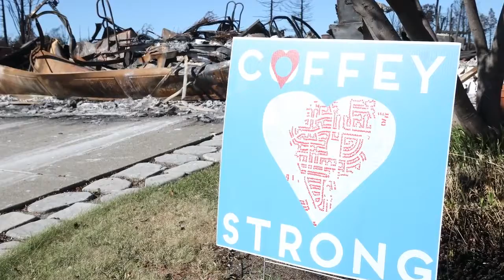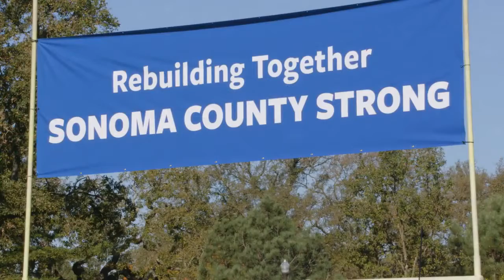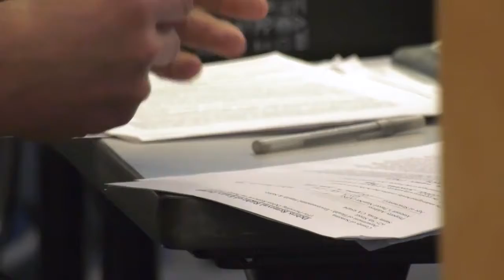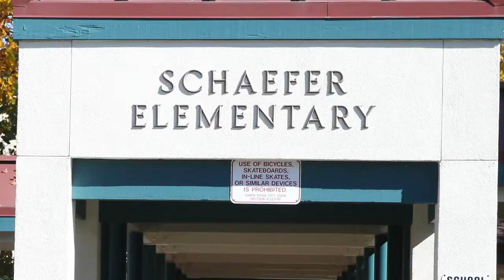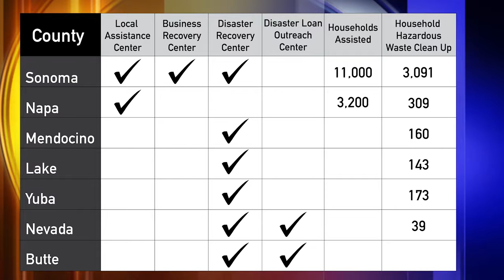California Wildfire Victims Begin Recovery Process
As firefighters work to contain the remaining nine fires still burning in California, victims prepare to return to their neighborhoods and there is information available to help ease the pain of dealing with the loss of their homes. Please go to your county's websites to learn what to do to begin the process of recovery.